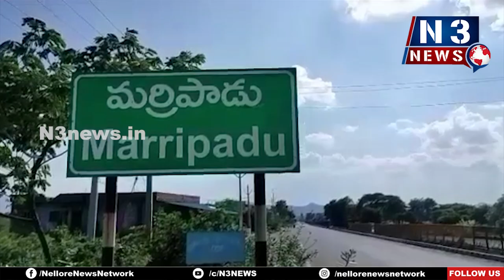సన్నారెడ్డి దయాకర్ రెడ్డి గెలుపున‌కు కృషి చేద్దాం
- బిజెపి మండల అధ్యక్షుడు కంది మల్లికార్జున రెడ్డి
- మ‌ర్రిపాడులో విస్తృతంగా బిజెపి ఎమ్మెల్సీ ఎన్నికల ప్రచారం